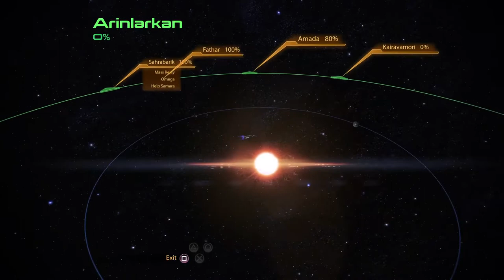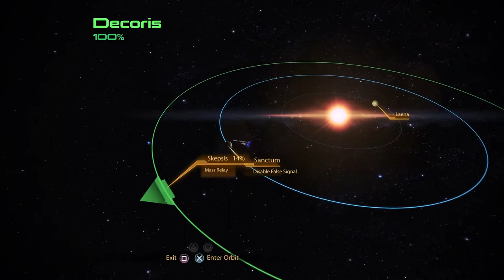Let's Play ME2 (N7 Side Missions; Strontium Mule, Blue Sun's Base & Javelin Missile Launched)